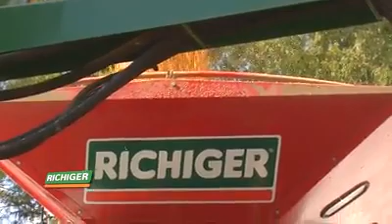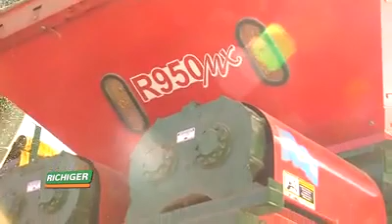Richiger R950MX - Quebradora embolsadora de granos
Quebradora Embolsadora De Granos Quebrados Secos/Humedos
Las embolsadoras R950M y R950MX, equipadas con rolos quebradores, están especialmente diseñadas para el manejo de grano húmedo quebrado o partido y su transformación en un concentrado de altísima calidad nutricional, ideal para utilización en feed-lots y establecimientos tamberos. El quebrado es un método de procesamiento que garantiza la preservación del grano con alto contenido de humedad cuando es ensilado anaeróbicamente. Consiste en fracturar o agrietar la superficie del grano para exponer el almidón que contiene a la acción de bacterias ácido-lácticas. La disposición de las cubiertas de chapa determina si el grano será rolado y quebrado, o si pasará entero al sinfín de compresión. En la foto de la izquierda se ven las tapas cerradas, tapando los rolos y permitiendo el paso de grano entero a los costados. A la derecha se ven las tapas abiertas, dirigiendo el grano a los rolos para ser quebrado antes de ser embolsado.
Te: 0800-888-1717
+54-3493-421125